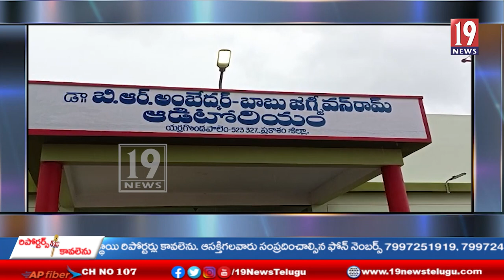యర్రగొండపాలెంలో మూడో సచివాలయం పరిధిలో గడపగడపకు మన ప్రభుత్వం.కార్యక్రమం-ప్రకాశం జిల్లా